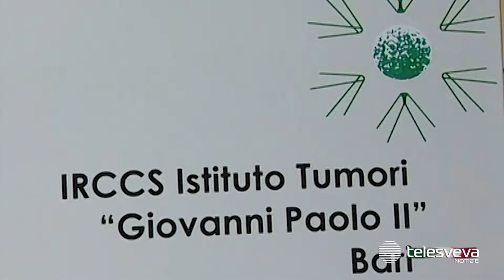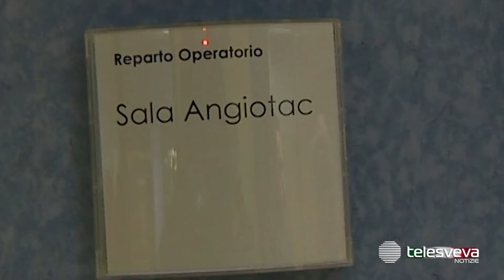BARI | Furti all'Oncologico, l'inchiesta della Procura: 5 indagati, tra loro anche dipendenti